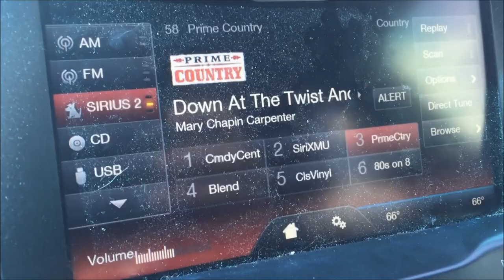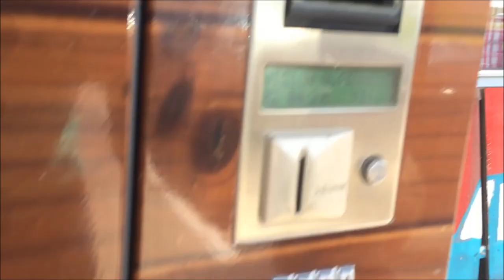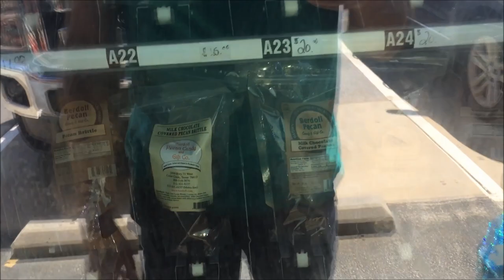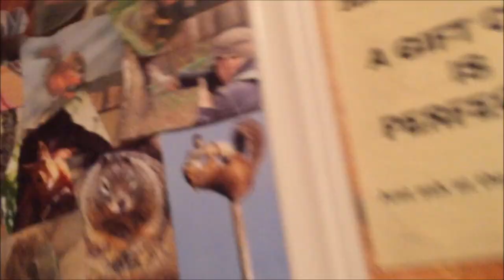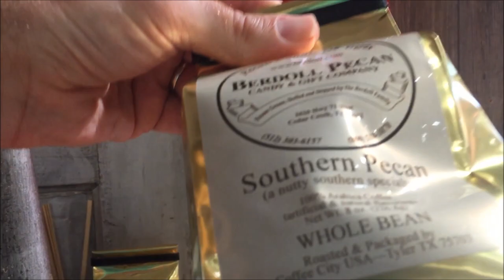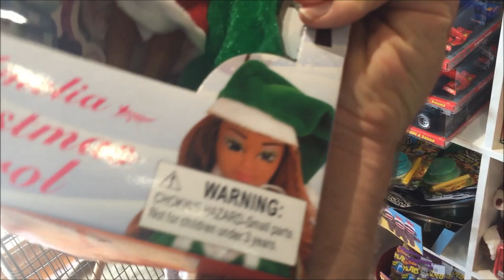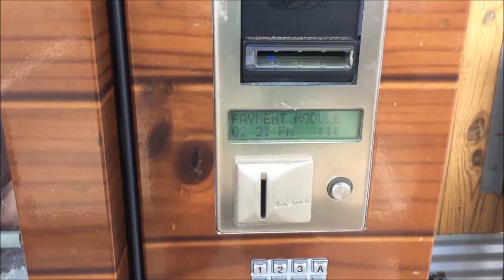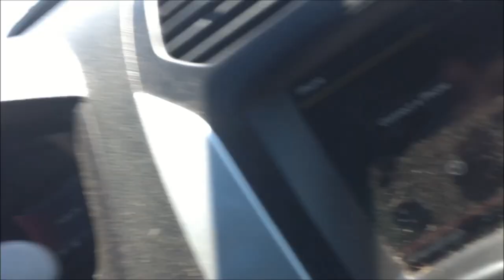Travel Texas - Ms. Pearl Squirrel Statue and the Pecan Pie Vending Machine (Cedar Creek, TX)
Ms. Pearl the Squirrel was made in 2011 and is still the largest squirrel statue in the world at 14 foot tall. Visitors can come take a pictures and visit there is a gift shop filled with gifts and pecan candies. Make sure to check out the Pecan Pie Vending Machine open 24 hours!